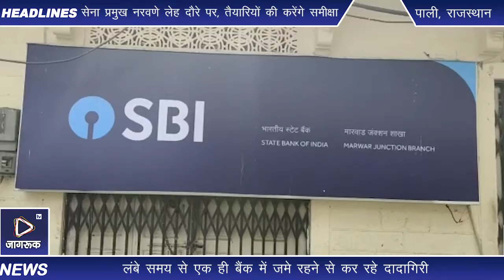Jagruk TV पाली : बैंककर्मी कर रहे ग्राहकों के साथ अभद्र व्यवहार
बैंक कर्मियों की ग्राहकों व ख़ाता धारकों के साथ अभद्र व्यवहार किया जा रहा, लम्बे समय से ख़ाता धारक परेसान है। उनका काम नहीं करने और बार-बार चक्कर लगाने को लेकर कई समय से शिकायतें आ रही हैं। कई बार उनको नोटिस भी दिया जाता है लेकिन उनके द्वारा खाताधारकों के साथ व्यवहार में कोई बदलाव नहीं आ रहा है।

गौरतलब रहे कि बैंक में अधिकतर पेंशनधारी बुजुर्गों के साथ ज़्यादा अभद्रता होती है। उपखण्ड की एक मात्र बड़ी सरकारी बैंक होने की वजह से सैकड़ो की तादाद में ग्रामीण इसी बैंक से लेनदेन करते है। आये दिन उनके साथ बैंक कर्मचारियों द्वारा अभद्रता की जा रही है। बैंक के इस रवैये से पूरे क्षेत्र में आक्रोश है।

जिसके चलते ग्राहकों को बहुत ही परेशानियों का सामना करना पड़ता है। इसी के चलते बैंक कर्मियों के खिलाफ कार्रवाई की मांग को लेकर मारवाड़ साई सेवा संस्थान के अध्यक्ष और पदाधिकारी  जिला मुख्यालय पहुंचे और पाली कलेक्टर व बैंक एजीएम से मिलकर शिकायत की।

बैंककर्मियों के खिलाफ कार्यवाही की मांग की। श्री साईं सेवा दर्शन सेवा संस्थान के अध्यक्ष देवेंद्र सिंह मीणा ने बताया कि मारवाड़ जंक्शन स्थित एसबीआई बैंक के कर्मियों द्वारा ग्राहकों के साथ सही व्यवहार नहीं  किया जाता है। ग्राहकों को  किसी भी काम के लिए उन्हें बार-बार चक्कर कटाया  जाता है । यह पिछले कई समय से ऐसा होता है । इससे पूर्व भी कई बार शिकायतें की जा चुकी है पर कोई कार्यवाही नहीं होती। इसका सबसे बड़ा कारण यह है कि पिछले लंबे अंतराल से एक ही बैंक में कार्य करने से इनकी दादागिरी ओर अशोभनीय  व्यवहार बढ़ता जा रहा है। बुजुर्गों से हाथापाई, अभद्रता धक्का-मुक्की इन बेंक कर्मचारियों की आम बात है।

इसी के चलते हम जिला मुख्यालय पहुंच जिला कलेक्टर व एसबीआई एजीएम को शिकायत दर्ज करवाई है और शीघ्र ही उनके खिलाफ कार्यवाही करने की मांग रखी।

Jagruk TV